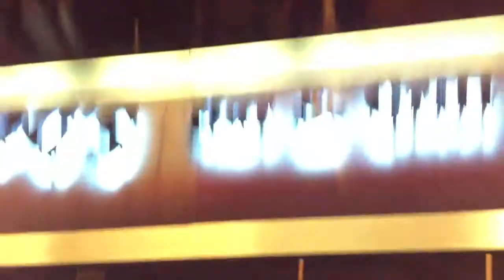2013 new year celebration in hongkong(xfive band)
Rhondrick2009